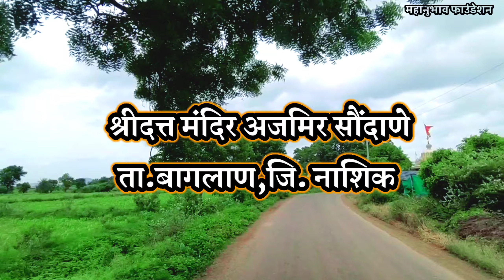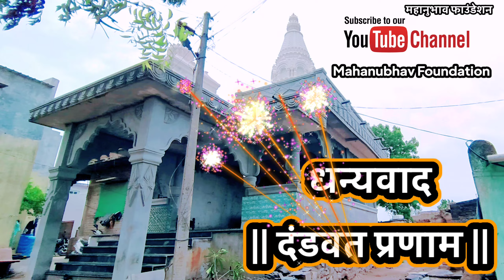श्रीदत्त मंदिर अजमिर सौंदाणे स्थान दर्शन | Sthan Darshan Ajmir Saundane| Mahanubhavpnthiy Darshan